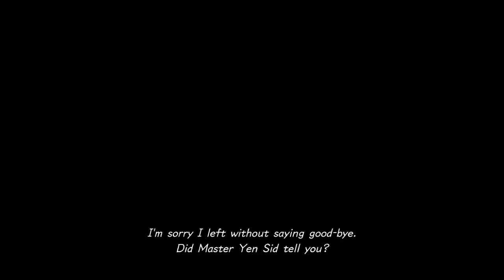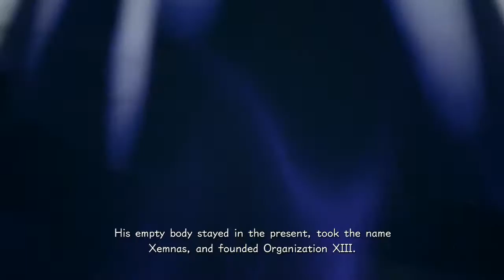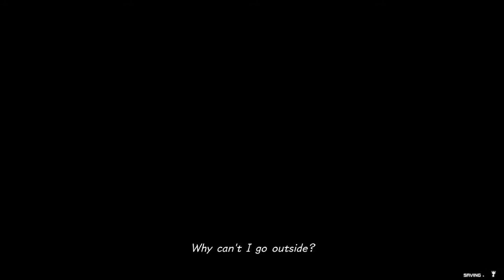kingdom hearts 3 : Kingdom of corona ''GamePlay''